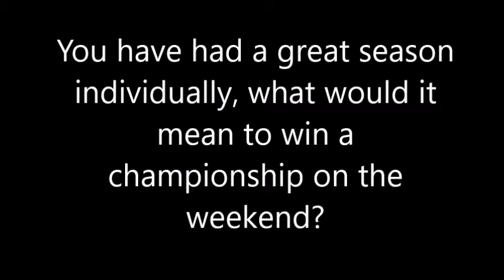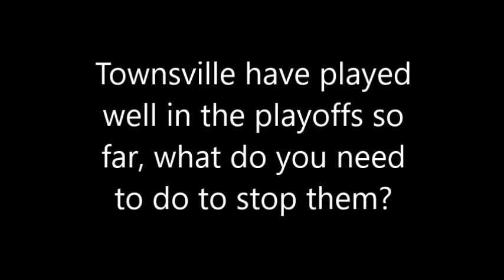Grand Finals Q&A Shaun Bruce, Mackay Meteors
Shaun Bruce from the Mackay Meteors talks about the preparations his team have made and whats going to make the difference in the upcoming 2017 QBL Finals.